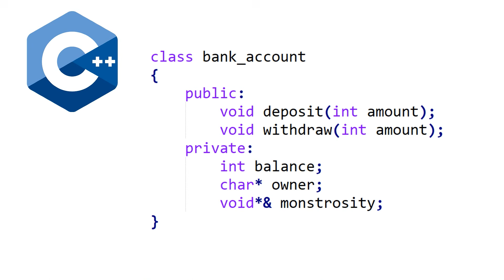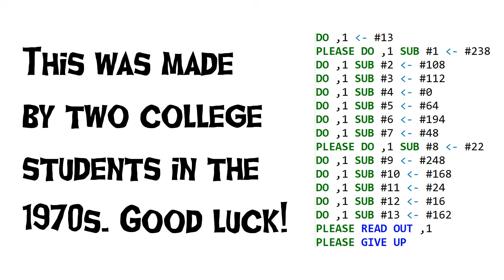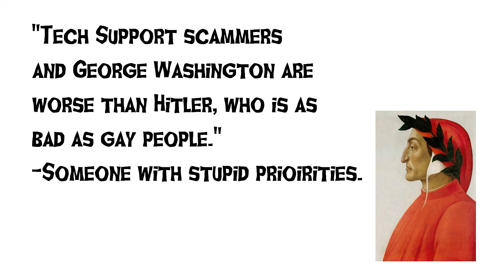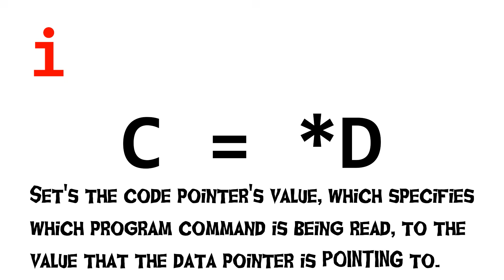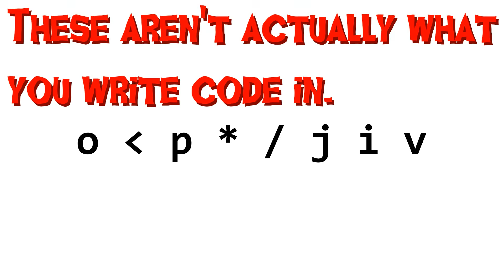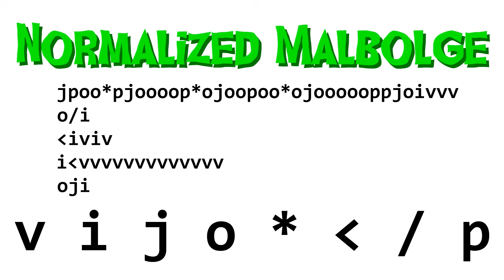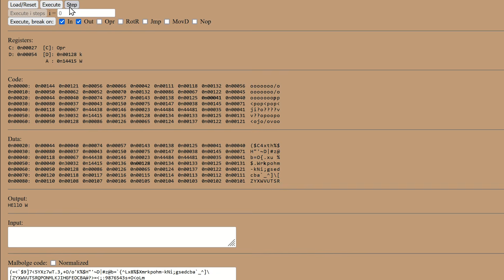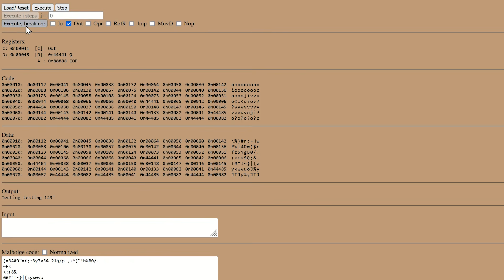Malbolge!: Programming from Hell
WARNING: THIS VIDEO HAS HORROR ELEMENTS

Malbolge is quite possibly the hardest programming language to use. It's so bad, in fact, that it took two years for anyone to program in it, and that program was generated by an algorithm. Is it even possible to use? In this video, we look at how the language works, and how some people wrote basic programs in it. In part two, which will come later, I will actually show a method on how to write programs in it.

MUSIC
Pokemon Black and White - Castellia City
Pilotredsun - Casino Nights
Super Paper Mario - The Underwhere
Pilotredsun - Warsaw
Paper Mario: The Thousand Year Door - Doopliss Battle
Wonder Boy: The Dragon's Trap - Mind of Hero
Simcity 4 - Night Owl
Super Paper Mario - River Twygz Bed
The Caretaker - Childishly Fresh Eyes